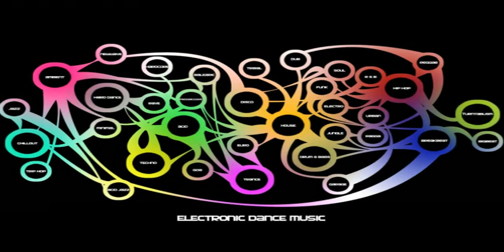Usher feat. Will.I.Am - OMG (Alvaro Bootleg)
Porfavor ve: "Quiero Estar Contigo (Video Lyric) 💜 TeckFlyer X Op The One 🎶🎵🎼"

Titulo: OMG (Alvaro Bootleg)
Interprete: Usher ft. Will.I.Am
Album: Vato Gonzalez presents: Dirty House Bootlegs 3
Año: 2010
Genero: Dutch House
Duracion: 05:41 min

It's a Boo0o0o0o0mMMmMmMm!